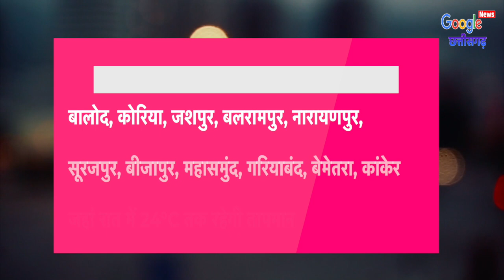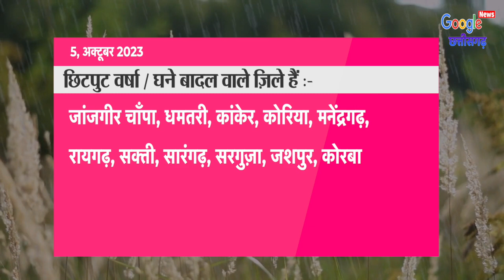Chhattisgarh Mausam 5 October 2023 : छत्तीसगढ़ का मौसम आज का मौसम मौसम की जानकारी Raipur Weather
1- Cg Mausam
2- Chhattisgarh ka mausam
3- mausam vibhag Raipur
4- Chhattisgarh  mosam
5- Chhattisgarh Weather
6- Chhattisgarh ka mausam
7- Chhattisgarh weather report
8- mausam ki jankari Chhattisgarh
9- mausam ki khabar
10- Mausam Ki taja jankari
11- Mosam ki Jankari
12- mausam vibhag
13- mosam ka haal
14- mosam vibhag
15- mausam ki jankari
16- aaj ka mausam
17- weather forecast
18- weather report
19- weather today
20- weather forecast india
21- rain weather
22- aaj ke mausam ki jankari
23- mausam vibhag Raipur
24- छत्तीसगढ़ का मौसम
25- मौसम की जानकारी छत्तीसगढ़ 2023
26- आज का मौसम कैसा रहेगा 2023
27- आज के मौसम का हाल
28- मौसम समाचार
29- कल का मौसम कैसा रहेगा
30- आज के मौसम की जानकारी
31- आज रात का मौसम कैसा रहेगा
32- कल का मौसम कैसा रहेगा
33- आज का हाल बताइए
34- कल के मौसम का मिजाज
35- आज के मौसम की जानकारी,
36- आज के मौसम समाचार
37- आज का मौसम कैसा रहेगा
38- मौसम विभाग
39- मौसम की जानकारी
40- मौसम का हाल
41- कल के मौसम का हाल
42- कल का मौसम कैसा रहेगा
43- aaj ka mausam
44- barish kab hogi
45- pani Giregi